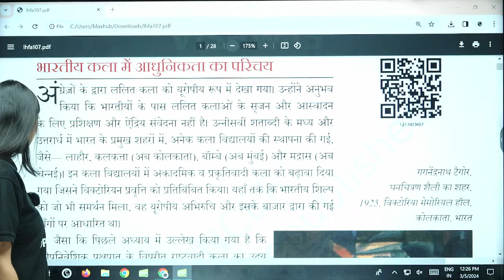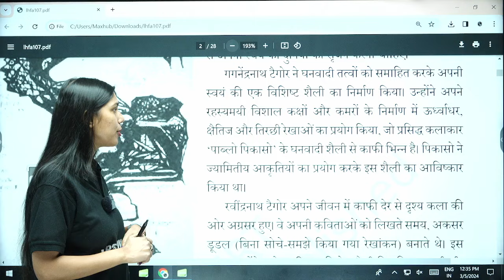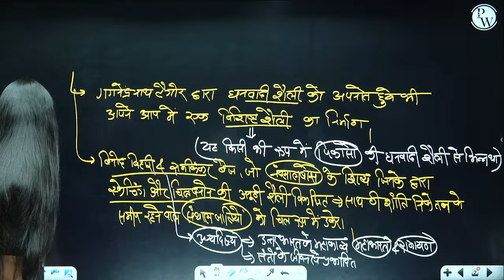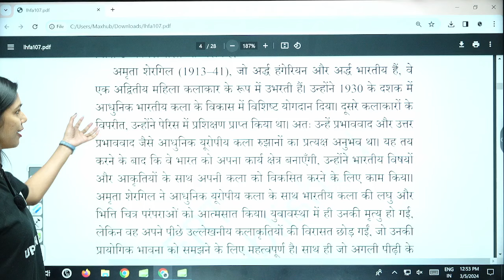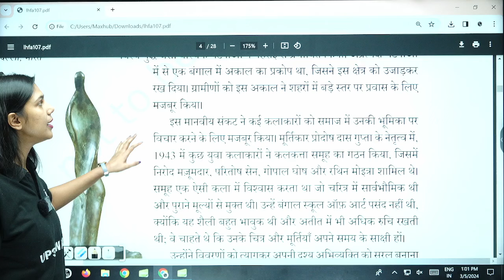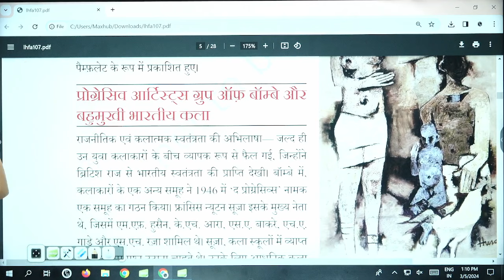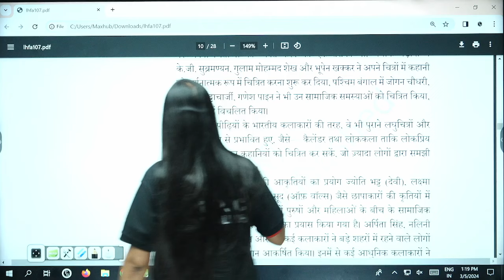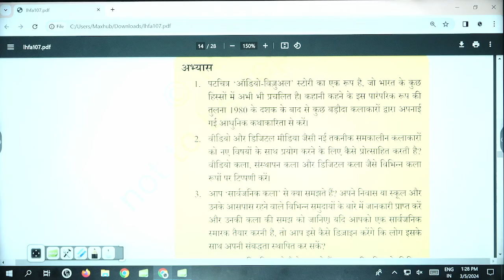आधुनिक भारतीय कला ( Modern Indian Art ) FULL CHAPTER | Chapter 7 | Class 12 | Art and Culture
🔗 Art and Culture by Nitin Singhania | UPSC Preparation

Explore the vibrant world of Modern Indian Art in this comprehensive chapter from Class 12's Art and Culture syllabus. Delve into the evolution, styles, and prominent artists of this era, understanding its significance in shaping India's cultural narrative. Perfect for art enthusiasts and UPSC aspirants alike, this chapter offers a deep dive into a crucial aspect of India's artistic heritage.